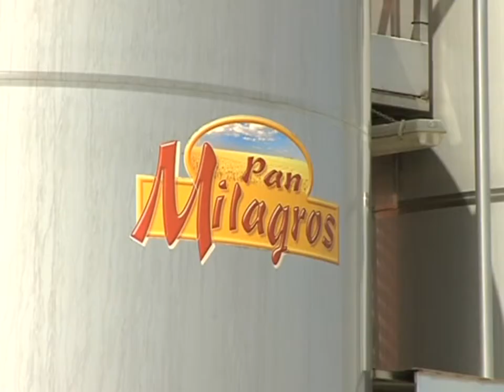El consumo de pan volvió a crecer el pasado año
El consumo de pan volvió a crecer el pasado año un uno coma dos por ciento después de décadas de caída. De hecho, desde 1964 el descenso ha sido de un 400 por ciento. Les enseñamos una fábrica que vive de este alimento básico.
En la fábrica panadería Milagros Díaz de Olías del Rey hay algo que hacen muy bien, y es que en esta fabrica se hace pan a lo grande, así trabajan cada día en la fábrica de pan más conocida en la provincia de Toledo.
Se trata de un negocio de origen familiar formado por cuatro hermanos que ha sabido adaptarse a las exigencias del mercado, y crecer en consecuencia.
Con empresas como esta parece increíble que los españoles nos estemos desenganchando del pan. Un alimento esencial en nuestra cultura y en nuestra mesa, aunque hayamos pasado de consumir 134 kilos por persona a 36 en los últimos 50 años.